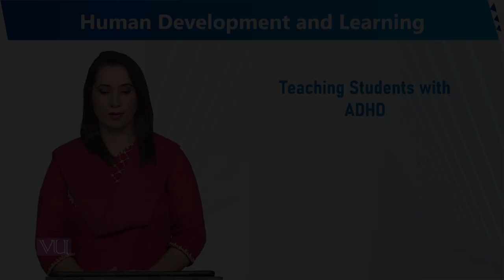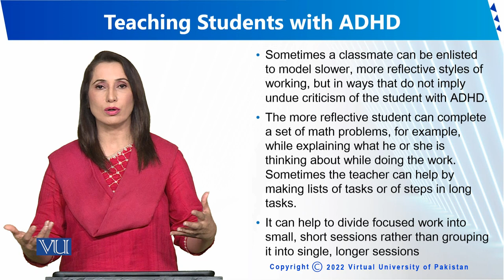Teaching Students with ADHD | Human Development and Learning | EDU302_Topic165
Topic165 - Teaching Students with ADHD
By Dr. Sumaira Rashid